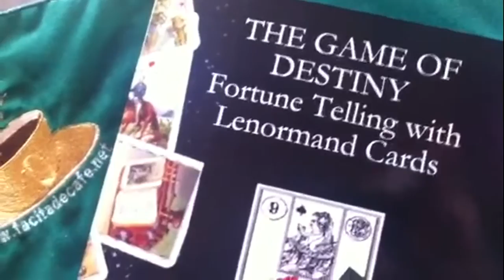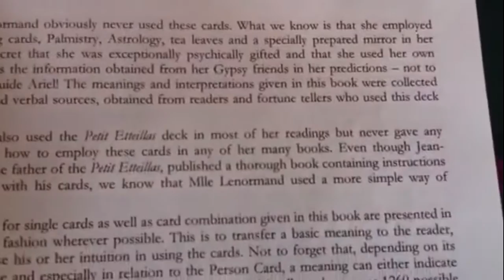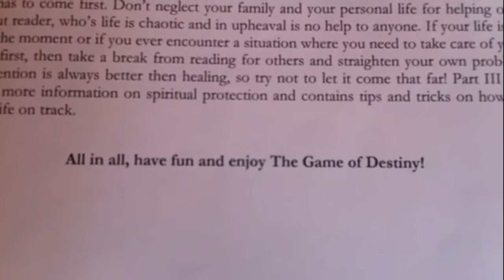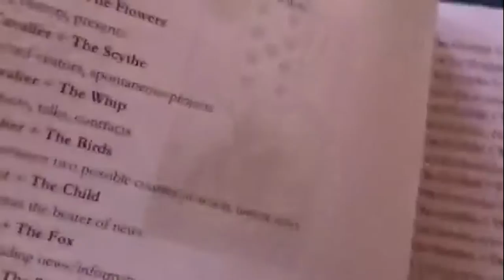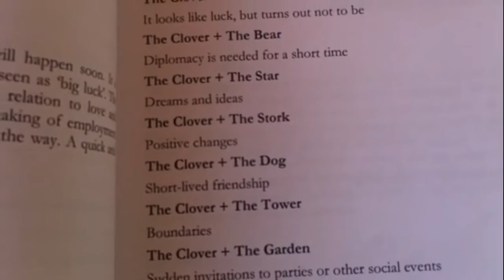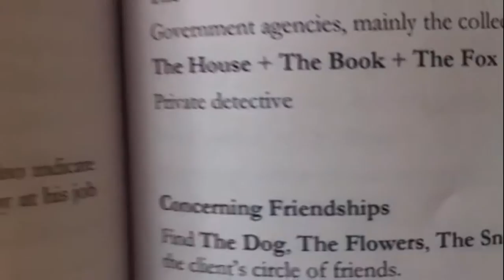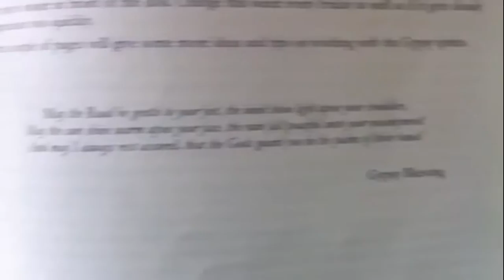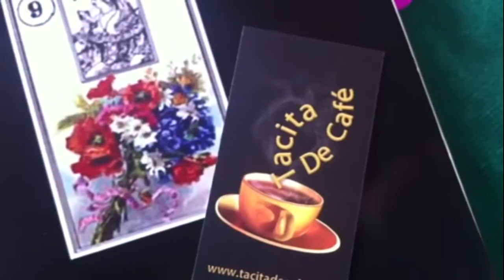Books & Cards: The Game of Destiny Mario dos Ventos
My personal suggestion for the Lenormand Card students. An excellent option...
- Book: The Game of Destiny by Mario dos Ventos